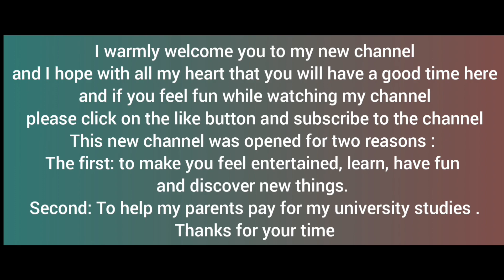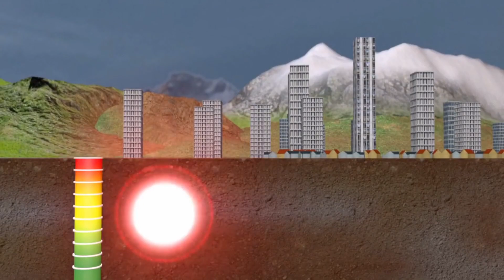the 10 most powerful earthquakes in the world 2022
An earthquake is a destructive natural phenomenon, which lies in a rapid ground vibration followed by seismic waves, and the cause of this phenomenon is due to the movement of the so-called ground tectonic plates, which leads to the breaking of the ground rocks and the occurrence of seismic waves whose impact on the surface of the earth is sometimes catastrophic. Humans measure the strength of earthquakes using several scales, perhaps the most prominent of which is the Richter scale, which ranks earthquakes from 1 to 10 according to the strength, where the number 10 is considered the strongest.
Earthquakes are predicted on 3 levels: First: Where are the earthquakes located? This is done by identifying the areas of permanent seismic activity. The second is the force with which earthquakes occur. The third is the timing of the earthquake. It is currently impossible and there is no way for us to know that. In this video, we will show you the 10 most powerful earthquakes that have hit the Earth since 1950, according to the Richter scale